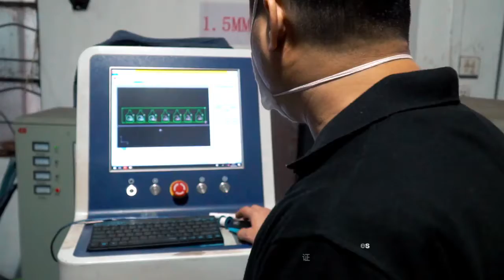What BBQ Tools you need in the Barbecue- Wholewin recomendation.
Except the normal spatula, fork and tongs, what else do we need for our barbeque?
Today I am going to present you some of our hot sale and good barbecue accessories. Hope it can help out our buyers to choose more effectively